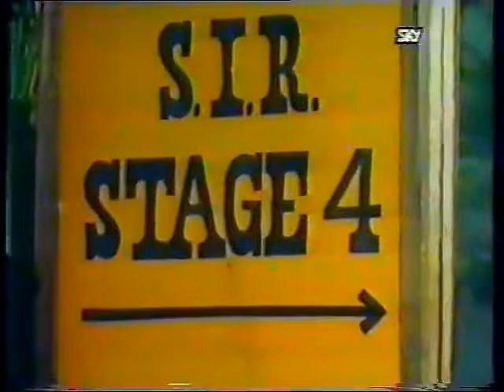Andy Gibb with his dog Sam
Andy Gibb with his dog Sam. The woman is actor Victoria Principal
Most likely this was in 1984